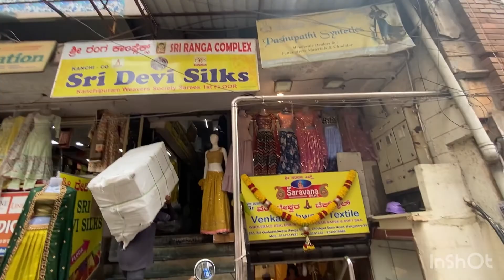Bangalore Chickpet wholesale & retail